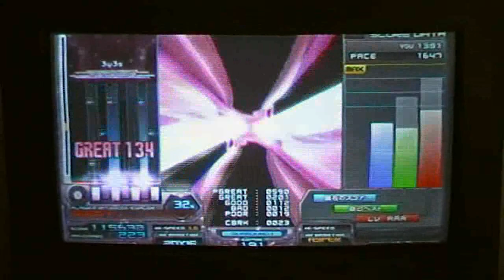[The Black] 3y3s [h] All My Turn [a] both HDC on IIDX empress CS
n00b scores, but who cares